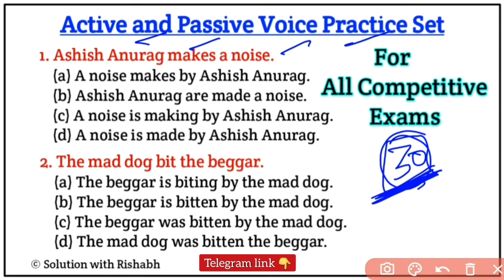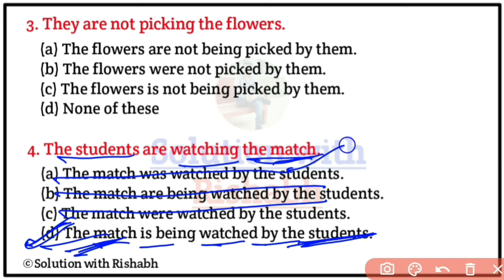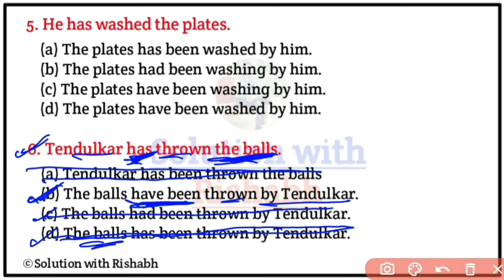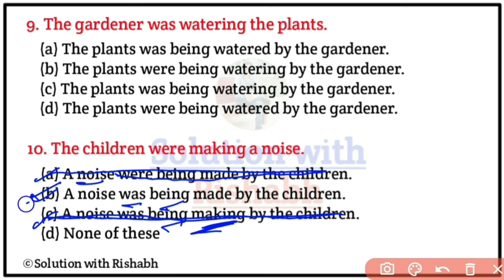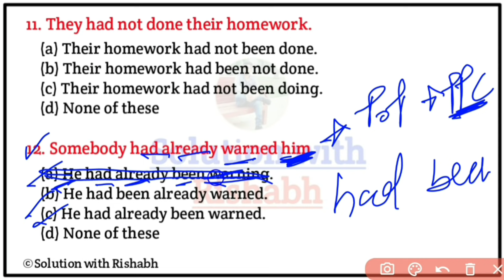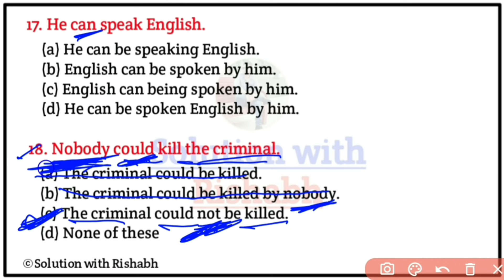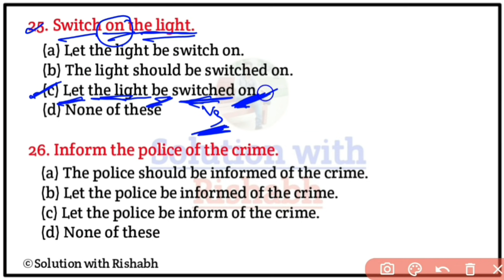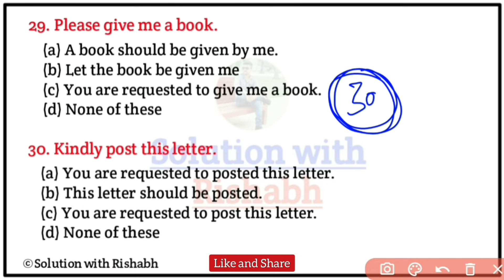Active and Passive voice Practice set | Active and Passive voice exercise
Covered Topics-
1. Active and Passive voice Practice set
2. Active and Passive voice exercise
3. Active and Passive voice
4. Active and Passive voice in English grammar
5. Active and Passive voice example
6. Active and Passive voice exercise in English grammar
7. Active and Passive voice for All Competitive Exams

🇮🇳 Jai hind 🇮🇳